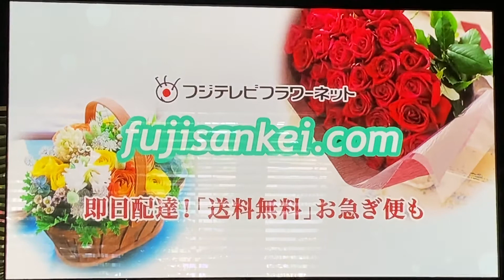Fuji TV Flower Net “Winter Gift for your Special One” commercial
これはあなたの特別なものへの冬の贈り物のためのフジテレビフラワーネットのコマーシャルです。
Taken during “FCI News Catch” on Friday, July 23, 2021 on KXLA-TV 44 Rancho Palos Verdes-Los Angeles, California.